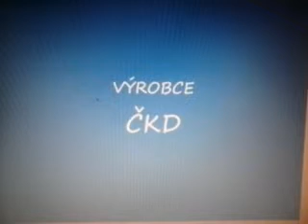1. Díl ze série tramvaje brno tentokrát KT8d5:-)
1Video ze série foto videjí :-):-)